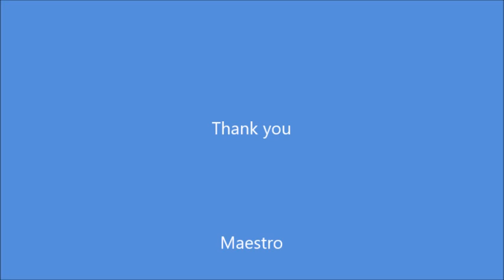Segovia plays Llobet - 94 years old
Andres Segovia  plays Miguel Llobet  Live Television 1986